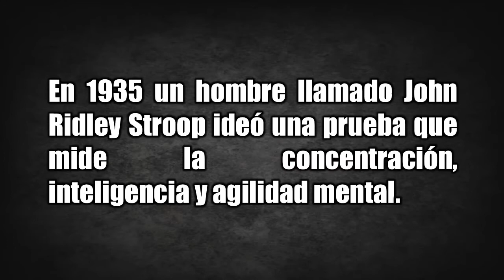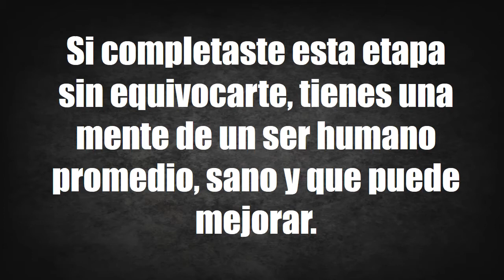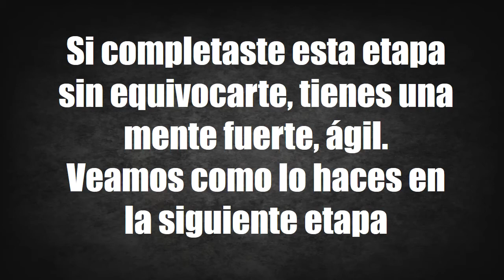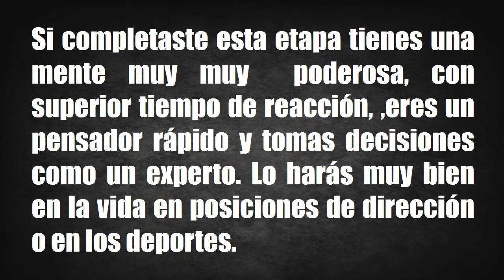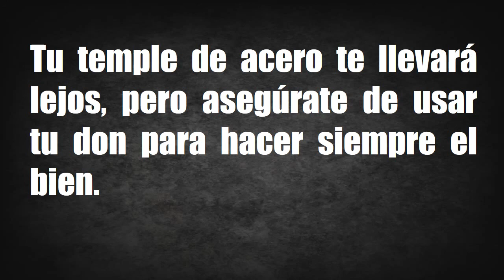Averigua que tan poderosa es tu mente. Test fácil y divertido.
¿Tienes buen tiempo de reacción? ¿Tu concentración es buena?
Averigua con este sencillísimo test qué tan fuerte es tu mente! Reta a tus amigos a tomar el test, seguro que ninguno de ellos pasa la primera etapa. Yo fallé en el ejemplo, si estamos en eso de ser francos :)